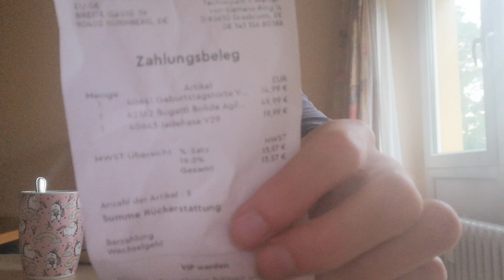Bestes set Juni 2023 aller Zeiten: LEGO® Exclusive Birthday Cake 40641 7+ Review